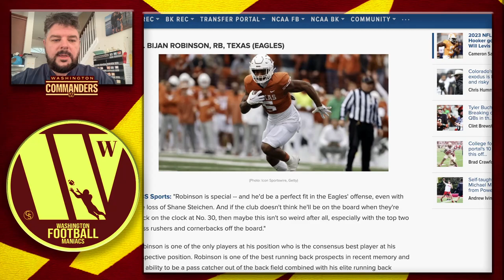Washington Commanders Should Draft Either Bijan Robinson Or Hendon Hooker!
Washington Commanders Should Draft Either Bijan Robinson Or Hendon Hooker! At least before the Eagles or the Titans do!